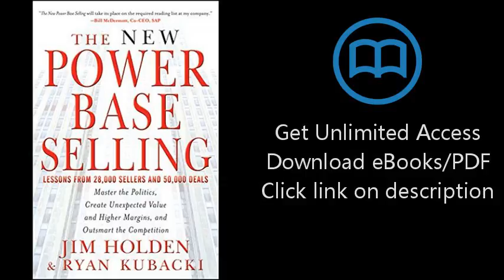Download The New Power Base Selling: Master The Politics, Create Unexpected Value and Higher Mar PDF